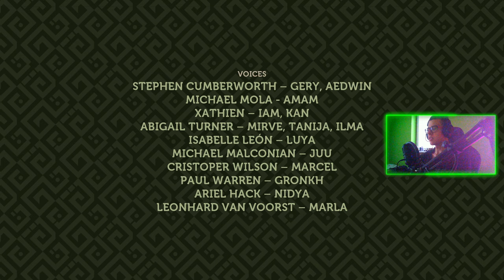PINE PL : 14 : ZAKOŃCZENIE